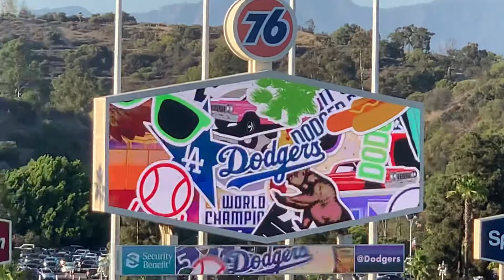Los Angeles Dodgers Lineup Gets Introduced!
The regular routine underway before a first pitch at Dodger Stadium!